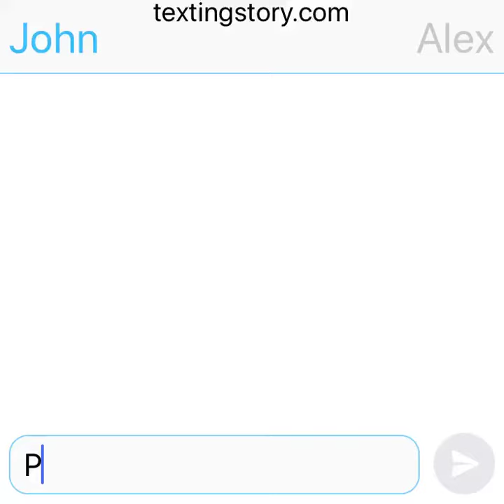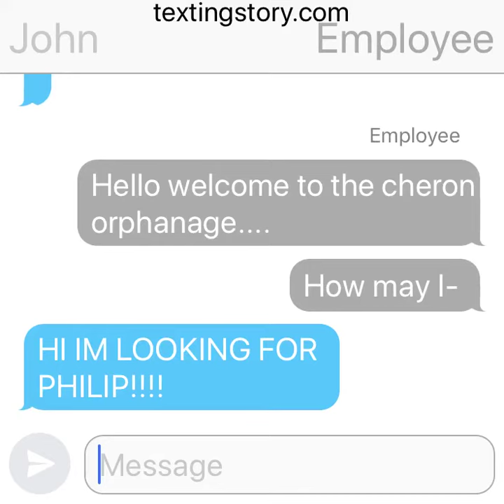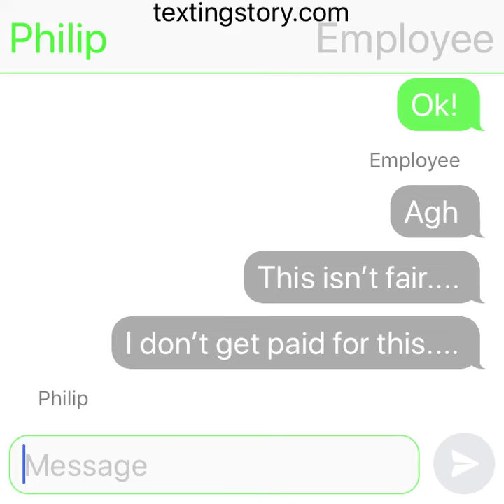Lil Philip ( Modern ham)